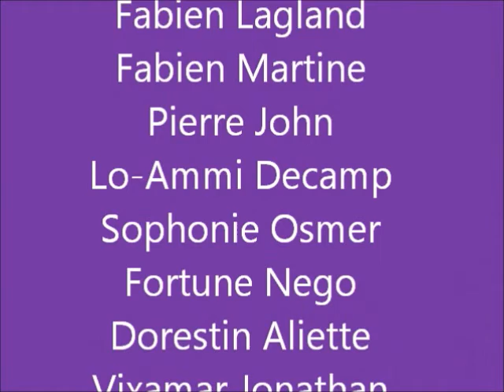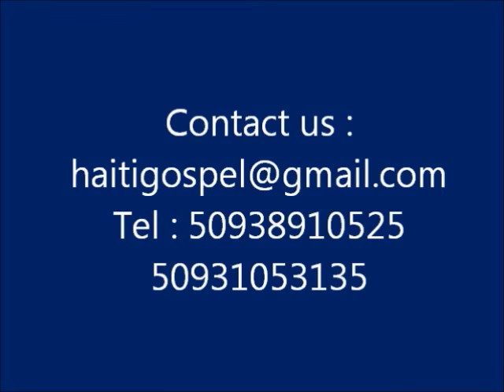Haiti Gospel Talent Final 2013 Fabien Martine from Limbe "Ansanm Ayiti Ka chanje"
Haiti Gospel Talent Final 2013
Song Title : Ansanm Ayiti Ka Chanje
Written by Fabien Martine